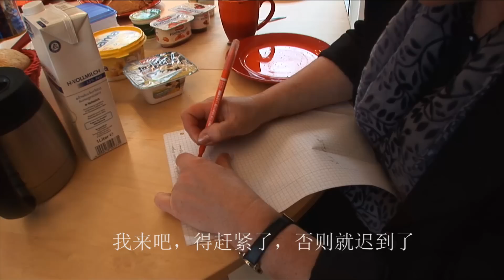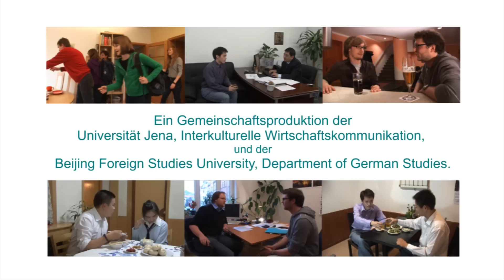Beziehungen 关系 (3. In der Familie)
Die dreiteilige Videocast-Reihe "Beziehungen 关系" ist eine Gemeinschaftsproduktion des Fachgebiets Interkulturelle Wirtschaftskommunikation der Universität Jena und des Dept. of German Studies der Beijing Foreign Studies University BFSU.
Ziel der Produktion war es herauszuarbeiten, wie das gemeinsame Thema "Beziehungen (关系)" in Hinblick auf die Bereiche "Beruf" (Folge 1). "Freundschaft" (Folge 2) und "Familie" (Folge 3) auf chinesischer und auf deutscher Seite verstanden in Szene gesetzt werden kann. Die Darsteller haben jeweils nur mit einer groben Szenenvorgabe gearbeitet (z.B. "ein Mitarbeiter möchte zusätzliche Urlaubstage von seinem Chef bewilligt bekommen"). Der Verlauf der Szenen folgt keinem Drehbuch, sondern wurde vor Ort spontan überlegt und realisiert.